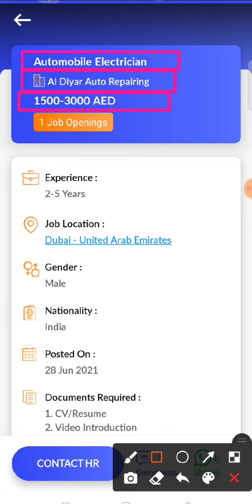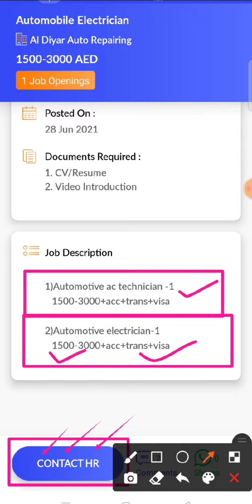JOB IN UAE/ Role: Automobile Electrician/Company: Al Diyar Auto Repairing/Salary: AED 1500 - 3000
17..Check out this job opening on the Skillbee app that is available for you:

Role: Automobile Electrician

Company: Al Diyar Auto Repairing

Openings: 1

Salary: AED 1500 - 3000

Experience: 2 - 5 years

Job Location: Dubai - United Arab Emirates

Follow SkillBee :-